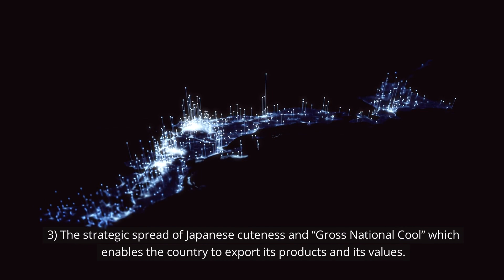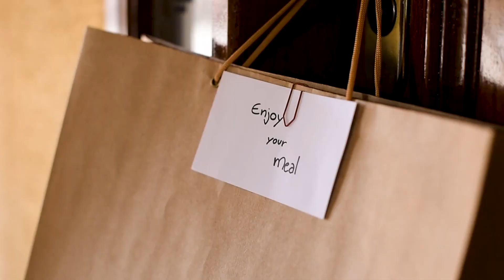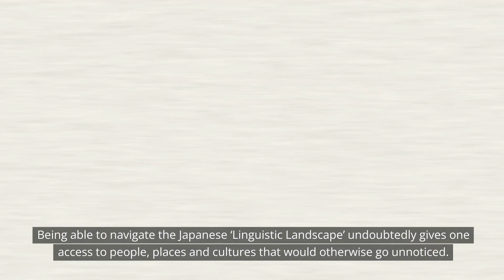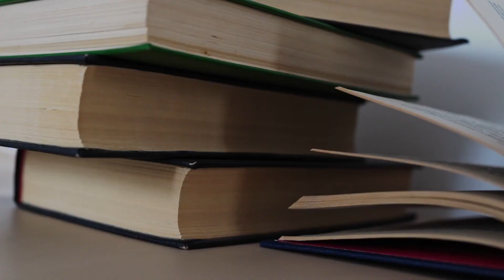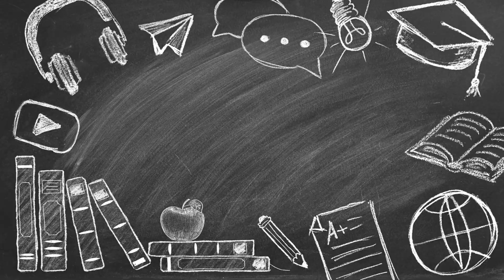Japan makes it's way to America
these videos will talk about how many thing we love from Japan made their way to America